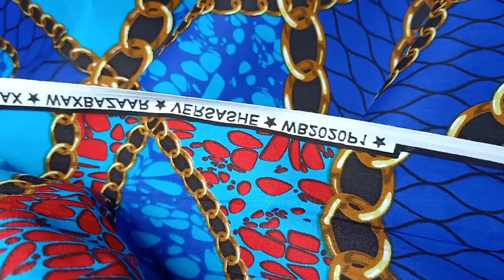African wax print fabric, Printing process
Printing process of African wax print fabric